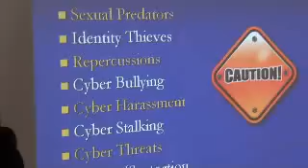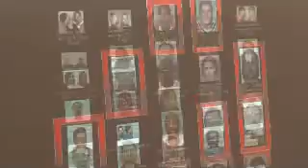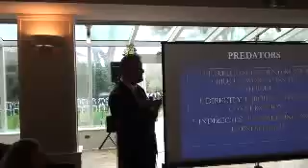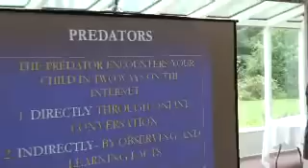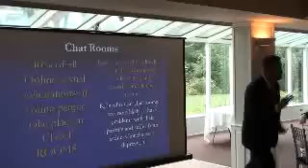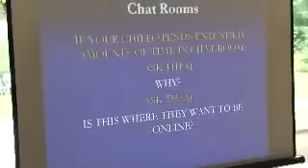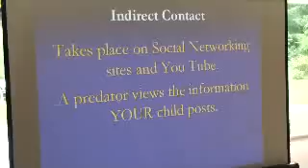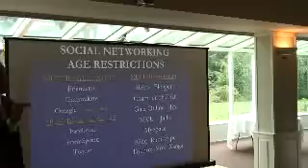Tom Grimes at WCR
Former NYC detective Tom Grimes speaks to the Women's Council of Realtors on Intenet Safety.  The event was held at Crabtree's Kittle House in Chappaqua, NY.